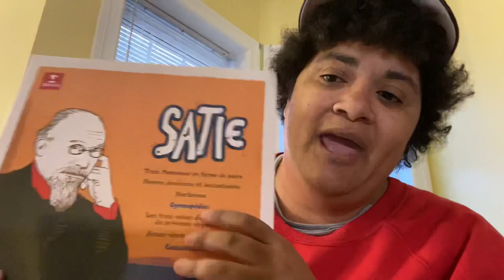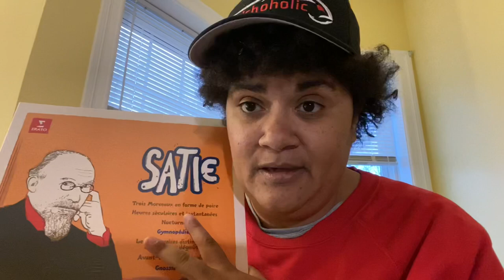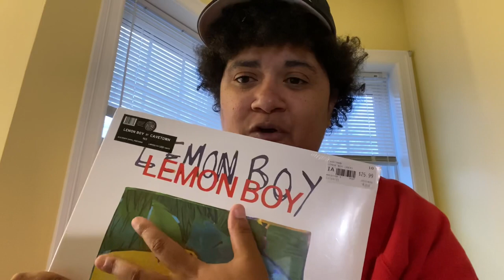New Vinyl, Old Toys | Retro Obsession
Today on vinyl obsession I talk about my brand new records, admit something embarrassing from my past, and talk my new sub special interests related to record collecting- cassette tapes and cd’s.